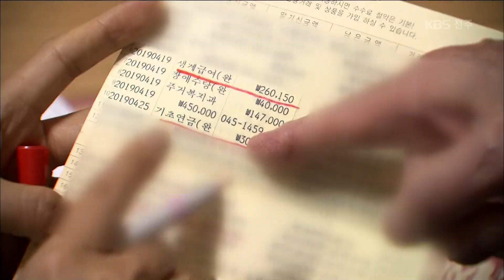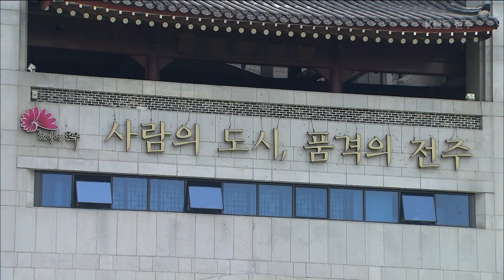올리고 깎고... 기초연금 '무늬만 인상' 2019.06.27(목)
[앵커멘트]

정부가 기초연금을
인상하기로 하면서
어르신들의 기대감이 컸는데요.
그런데 오른 연금만큼 정부 지원금액이 깎여
'무늬만 인상'이라는 비판을 낳고 있습니다.

길금희 기자의 보돕니다.

[리포트]

여든 살
박 모 할아버지는 생계급여와 장애수당,
노인 기초연금을 합쳐 매달 정부로부터
56만 원의 생활비를 지원 받아왔습니다.

지난 4월부터 기초연금이
25만 원에서 30만 원으로 올라
좀 나아지는가 싶었지만,
별반 차이가 없었습니다.

기초연금이 소득으로 잡혀
인상분만큼 생계급여가 깎인 겁니다.

[녹취]
박 모 씨 / 기초연금 수급자(음성변조)
"늙어서 그냥 보태주는 건데 왜 소득이냐. 장난치는 거지 장난. 그렇게 볼 수밖에 없잖아.

박 할아버지처럼
생계급여와 기초연금을 동시에 받는
65살 이상 노인 인구는
전주지역에서만 7천 2백여 명.

연금이 오른다는 소식만 접했을 뿐, 오른 연금만큼 생계급여에서 감액된다는 안내는 따로 받지 못했다고 지적했습니다.

민원이 잇따르자,
전주시는 정부에 개선책을 건의했지만,
뾰족한 해법은 찾지 못하고 있습니다.

[인터뷰]
김미숙 / 전주시 복지환경국
"제도가 개편돼야 실질적으로 어르신들이 혜택을 볼 수 있는 내용이기 때문에 지속적으로 현장 의견을 개진하는 방향으로 노력하고 있습니다."

정부는
5만 원을 인상한
기초연금 30만 원 지급 대상을
올해 소득 하위 20%에서 내년에는 소득 하위 40%,
그리고 2천21년까지
전체 기초연금 수급자로 확대할 계획입니다.

하지만,
실질적인 혜택이 없는기초연금 인상이
도리어 노인들의 원성만 사고 있습니다.

KBS 뉴스, 길금희입니다.